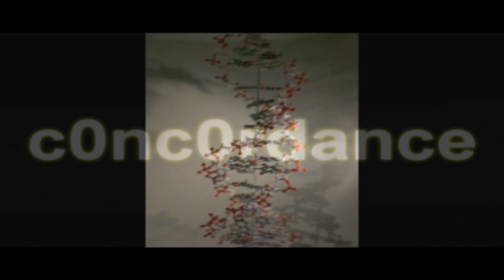The Aliens Who Couldn't Understand Freewill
I had a little fun with this one.  You don't have to take it too seriously, but I hope it's at least a little thought provoking.  Free will is only relevant from the point of view of someone with the same perception of causality.  Omniscience and free will are incompatible, in my opinion.

The video clips are from various sources, but the cheesy aliens are from "Santa Claus Defeats the Martians" (1964). This is quite possibly the worst movie ever made.

All of the sequences in this video are reversed, although it's not very obvious in some scenes.  Enjoy, feel free to critique/complain/criticize/discuss.